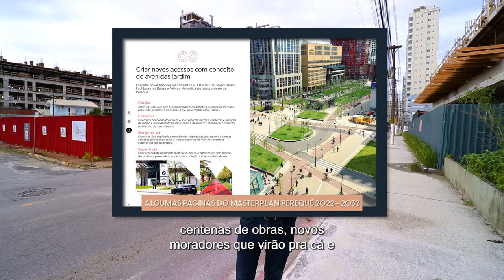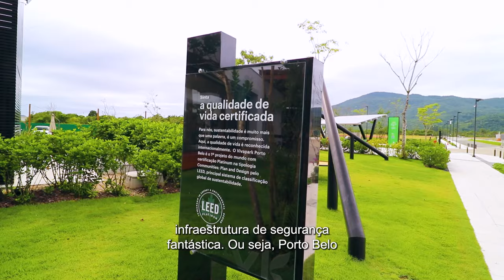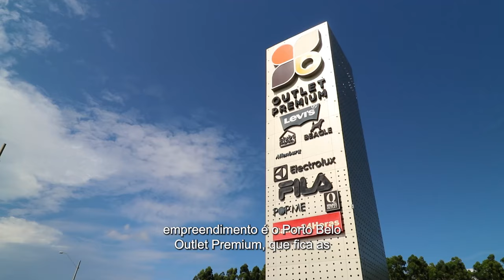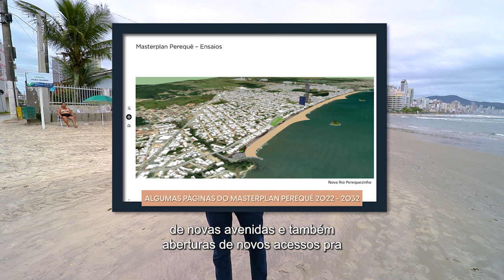Porto Belo como você nunca viu: será a melhor cidade do Brasil!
Quando você pensa em praias de Santa Catarina, podem vir duas coisas na sua cabeça:

1. Praias com prédios gigantescos, com muita tecnologia e desenvolvimento urbano. Balneário Camboriú é um exemplo disso.

2. Ou você pode pensar em praias mais pitorescas, onde a natureza abraça a praia e se tem pouco desenvolvimento urbano. Um exemplo disso é a Guarda do Embaú.

Mas o que talvez você não saiba é que Porto Belo é justamente a junção desses 2 cenários!

Em uma parte da cidade você encontra praias paradisíacas e centros históricos; em outra parte você encontra um desenvolvimento urbano acelerado, com prédios, bairros planejados, centros industriais e comerciais!

Porto Belo é essa multiplicidade, em um projeto de crescimento organizado e planejado que promete ser uma das melhores cidades do Brasil. Vem conhecer!